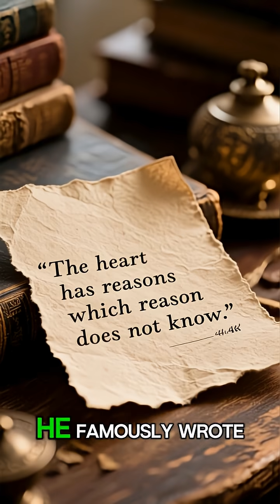Blaise Pascal was not only a genius. ..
Blaise Pascal biography, Pascal mathematician, history of science, Pascal's Pensées, probability theory, Pascal philosopher

He was torn between the most rigorous reasoning ///
and the deepest questions of existence. ///

He was born on June 19, 1623 ///
in Clermont-Ferrand, France. ///
He lost his mother at a very young age. ///
His father took charge of his education himself. ///

From an early age, ///
his talent was exceptional. ///
At the age of 12, he rediscovered the principles of geometry on his own. ///
At the age of 16, he wrote a mathematical treatise ///
that impressed the scholars of his time. ///

At the age of 18, he invented the Pascaline, ///
one of the first mechanical calculating machines. ///

He also revolutionized physics. ///
He studied the vacuum ///
against prevailing beliefs. ///
He demonstrated that atmospheric pressure ///
varies with altitude. ///

This work laid the foundations ///
for fluid mechanics. ///
Today, the unit of pressure ///
is named after him: the pascal. ///

In mathematics, ///
he was one of the founders ///
of probability theory ///
along with Pierre de Fermat. ///

But behind the scientist, ///
Pascal experienced a profound inner crisis. ///

In 1654, ///
he had a decisive spiritual experience. ///
He then turned to philosophy ///
and religious reflection. ///

He wrote Les Pensées, ///
published after his death. ///

In it we find his famous phrase: ///
" The heart has its reasons ///
that reason knows nothing of." ///

Pascal did not reject science. ///
He understood its power ///
and its limitations. ///

He also formulated Pascal's Wager, ///
not as scientific proof, ///
but as pragmatic reasoning. ///

Blaise Pascal died young, ///
on August 19, 1662, ///
at only 39 years of age. ///

His legacy is immense. ///
Science, faith, and philosophy ///
interact in his work. ///

Pascal reminds us that ///
reason enlightens the world, ///
but that the meaning of life ///
cannot be proven.